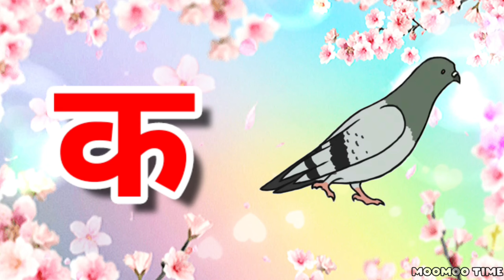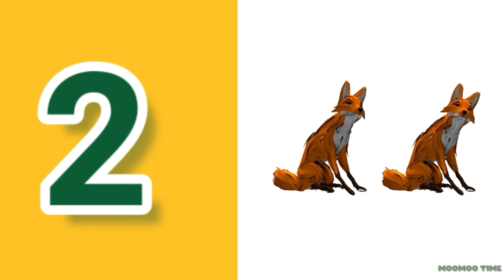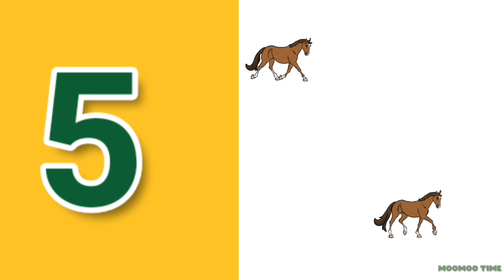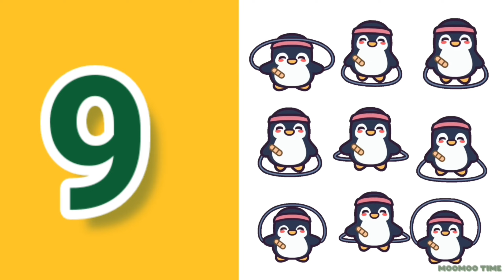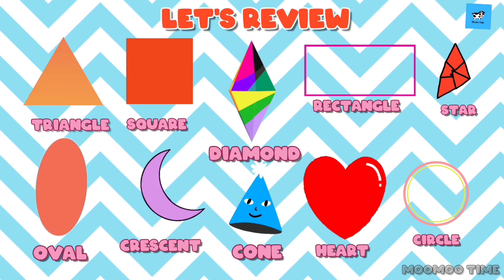क से कबूतर ख से खरगोश + अ से अनार आ से आम Compilation Video | Nursery Rhymes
00:00 - अ से अनार
01:21 - क से कबूतर, क से कमल
04:56 - A for Apple, A for Ant
07:35 - 1 to 10 Counting
10:00 - Days of the week
11:01 - Shapes

This video will help toddlers learn English alphabets, Hindi varnamala, days of the week, different shapes and 1 to 10 numbers counting.

Music in the video: BoogieBoy by SellBuyMusic
Characters by GIPHY

Monday
Tuesday
Wednesday
Thursday
Friday
Saturday
Sunday
7 days of the week
saptah ke dino ke naam
somwar
mangalwar
budhwar
shukrawar
shaniwar
Alphabet song,
Alphabets for toddlers,
English Alphabet,
ABC song,
abcdefghijklmnopqrstuvwxyz,
Lagu-lagu anak berbahasa Inggeris,
abcd song,
Musik Untuk Anak,
abcdefu,
Engelse kinderliedjes,

एबीसीडी

असे अनार

Kids Channel

hindi varnmala

hindi learning

ABCD